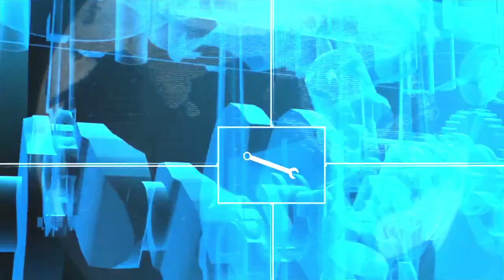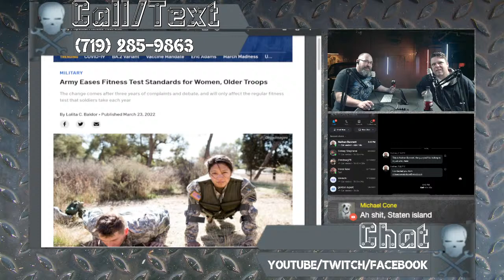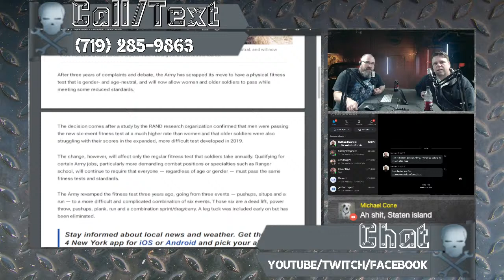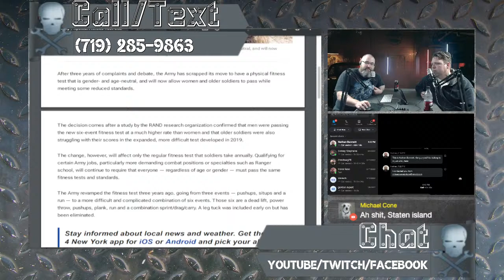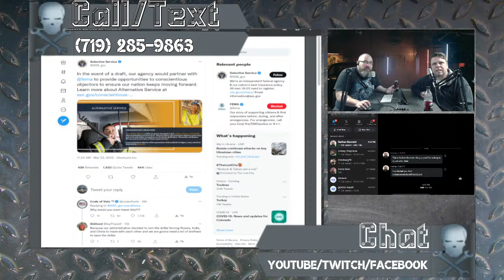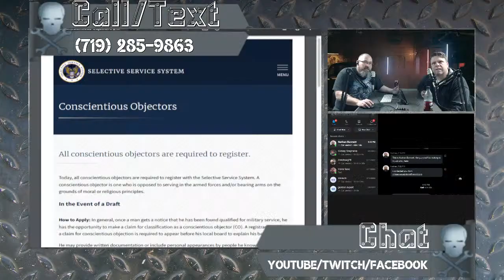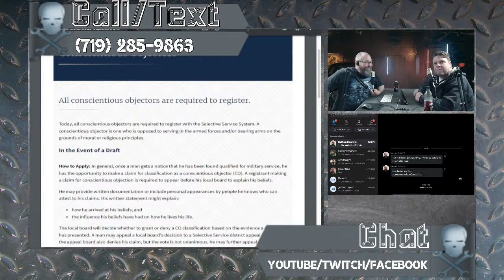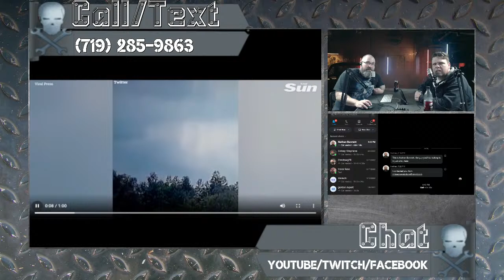CHINESE REVOLUTIONS - Nathan Bennett | Man Tools 147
This week the boys were joined by Nathan Bennett of the Chinese Revolutions Podcast to chat about recent Chinese history including Nathan’s own experience living there, along with some news, sports, his story, and more…

We started the show (00:23) with Trevor’s baby rats being adopted out (much to Eric’s disgust) and Eric’s recent Stalone movie experiences. Then we were joined by Nathan Bennett of the Chinese Revolutions Podcast (08:36) to chat about recent Chinese history including Nathan’s own experience living there. In the News (42:18) we covered the Army’s relaxing of fitness standards for women and old farts, “alternative service” for draftees, and a China Eastern Airlines Boeing 737 that dove into the side of a mountain. In Sports (55:29) we covered Hafthor Bjornsson’s victory against Eddie Hall and Randy Johnson’s pitch heard round the world from 2001. Finally, this week in His Story (01:01:23) we learned about Elvis being drafted, John Lennon & Yoko Ono’s “Bed in for peace,” and the Three Mile Island nuclear disaster.

Man Tools Streams Live Thursdays 7.30 Mountain (9.30 Eastern, 6.30 Pacific)